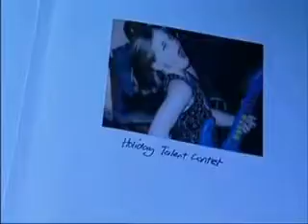Hannah 5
I DO NOT OWN THIS. January 25/26 2007. Hannah's birthday party part 1.